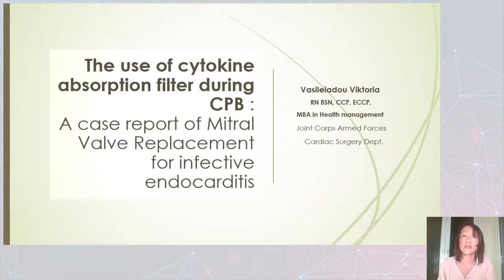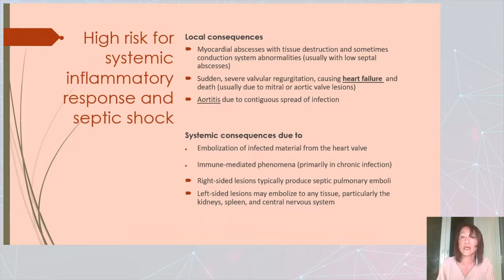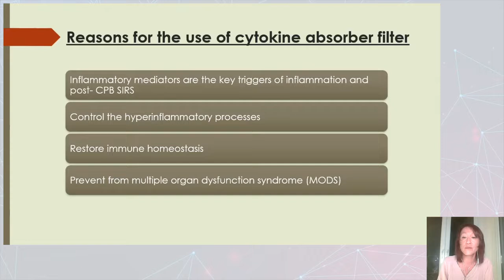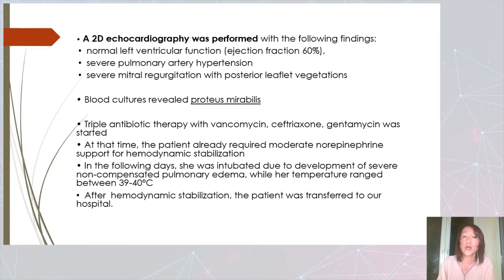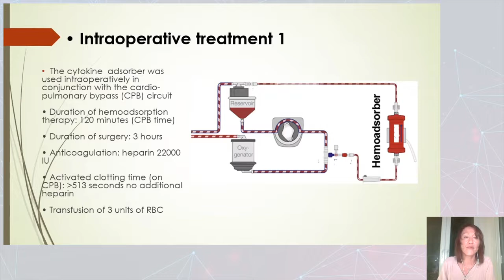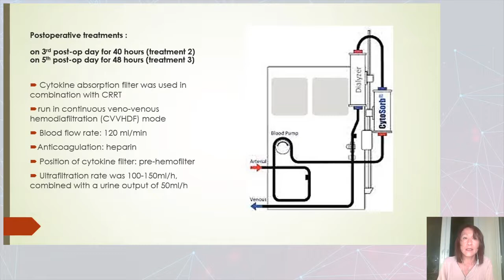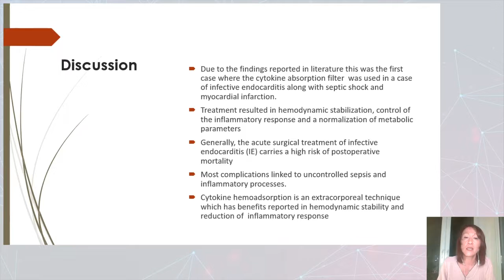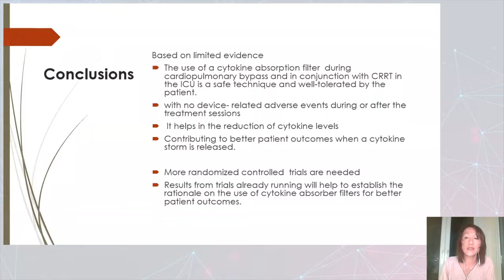The Use of a Cytokine Absorption Filter During CPB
Viktoria Vasileiadou, CCP presenting at the Texas Heart Institute 2022 Perfusion Conference.